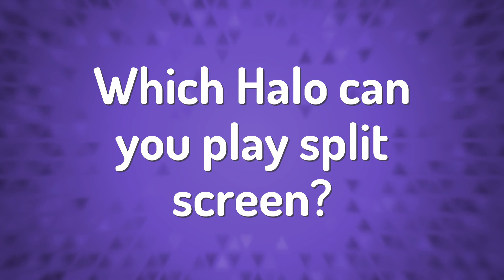Which Halo can you play split screen?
Halo 5 Split Screen • Which Halo can you play split screen?